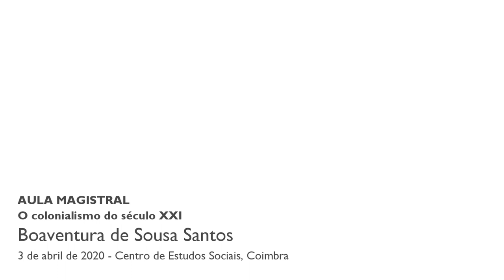2020 Aula Magistral #2 "O colonialismo do século XXI"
Boaventura de Sousa Santos analisa as expressões do colonialismo no século XXI. Nesse ensejo, parte de um olhar que identifica a singularidade crítica e propositiva das Epistemologias do Sul em estreita relação com os desafios colocados às lutas sociais no presente.